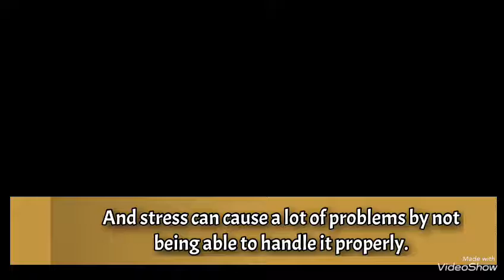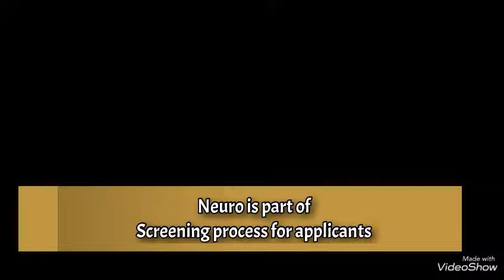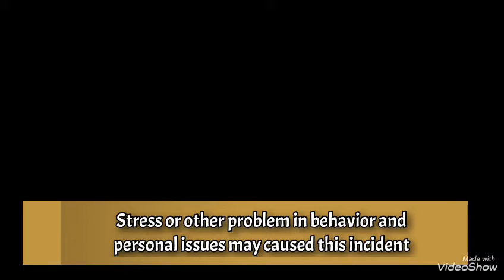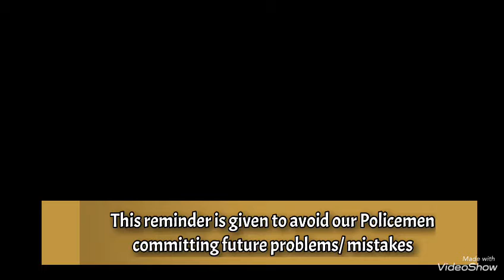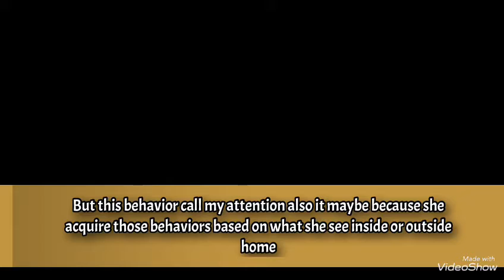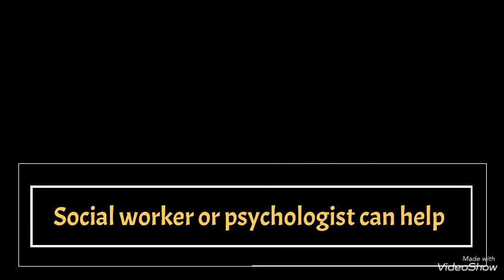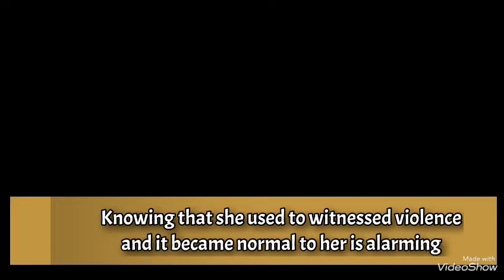Shooting incindent ni Mr. Jonel Nuezca pag-usapan natin|Reaction Video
Hello everyone in this video I want to Share some things na nkita ko sa insidente na ito.

Its all My opinion and views.  This video is filmed bfore the several investigations happens. So all My opinion here is based on initial report and the video itself.